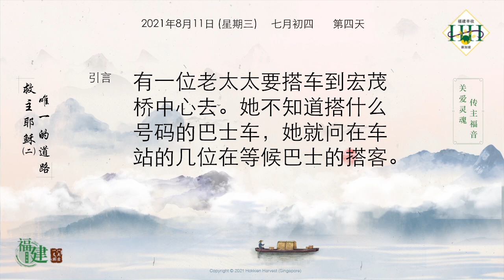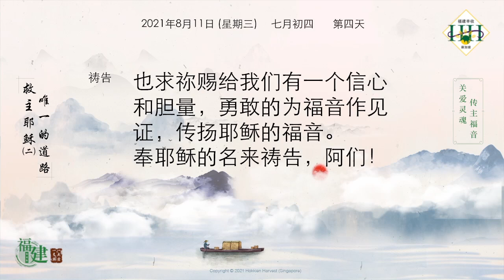2021年30天禁食祷告 - 救主耶稣 [二] 唯一的道路 (第四天)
2021年30天禁食祷告 - 救主耶稣 [二] 唯一的道路 (第四天)